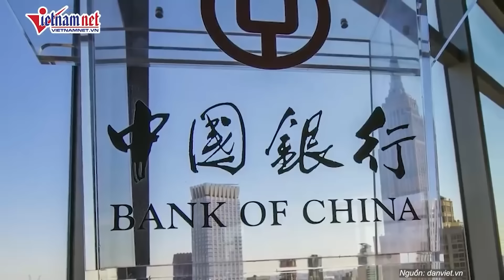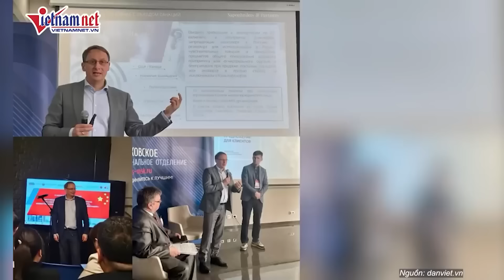Trung Quốc giáng đòn khủng khiếp khiến Nga choáng váng | Báo VietNamNet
Theo báo cáo, thương mại Nga-Trung đang trở nên phức tạp hơn khi các nhà xuất khẩu ở nền kinh tế lớn thứ hai thế giới tìm kiếm các con đường gián tiếp để né tránh các lệnh trừng phạt quốc tế được áp dụng nhằm ngăn chặn chiến dịch quân sự đặc biệt của Nga ở Ukraine. Đại diện doanh nghiệp địa phương của Nga cho biết các công ty Trung Quốc, đặc biệt là những công ty xuất khẩu sản phẩm chịu lệnh trừng phạt thứ cấp của phương Tây như đồ điện tử, đã tìm cách vận chuyển chúng qua các nước thứ ba.